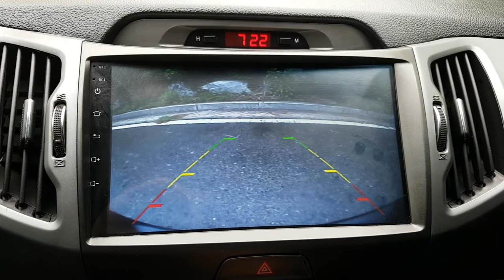2015 SPORTAGE FK762119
2015 SPORTAGE FK762119